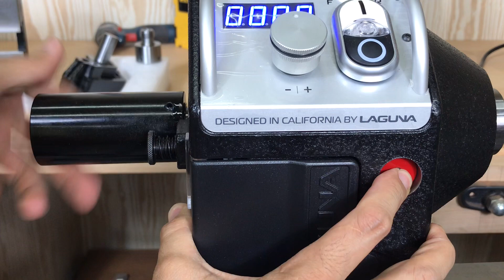Laguna REVO 1216 Expansion Set تركيب قطعة الاستطاله الخالصه بمخرطة لاقونا 12 انش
رابط طلب الاستطالة

The Laguna REVO 1216 EVS midi lathe rotates forward and reverse and features a double-threaded 1"x 8TPI spindle that allows you to turn on both sides of the lathe. With this cast iron bed expansion set (ALAREVO1216 Extension) you can choose to extend the centre-to-centre capacity by 10 inches or outfit your lathe for outboard turning.

Set includes 10" cast iron extension that can mount on either the right or left side; tool-rest extender for outboard use; and an adapter that allows 1" chucks with either left- or right-handed threads to be used outboard.

Expansion set for REVO 1216 EVS midi lathe allows an extra 10" centre to centre or outboard turning
Includes 10" cast iron extension, tool rest extender and spindle adapter
Specifications:
Length: 10"
Fits: REVO 1216 EVS midi lathe